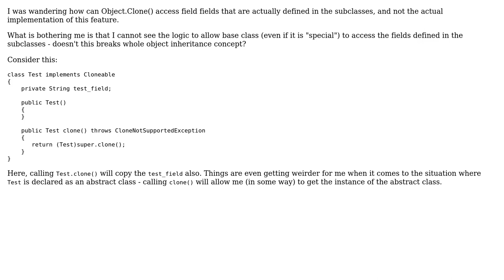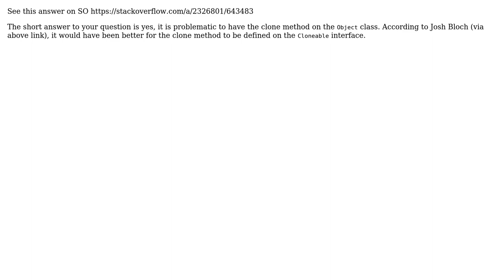Software Engineering: Why Object.clone() is able to "see" fields defined in subclasses?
With thanks & praise to God, and with thanks to the many people who have made this project possible! | Content (except music & images) licensed under CC BY-SA | Music | Images & others | With thanks to user Nemanja Boric user Aaron Kurtzhals and the Stack Exchange Network Trademarks are property of their respective owners. You are responsible for your own actions.